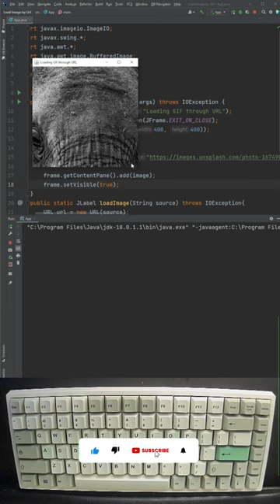How to load an Image through URL (Swing GUI)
Keyboard Specs
RK84 PCB and Casing
Feker Holy Panda Switches with 2050G Lube
Stabilzers with 2050G Lube
Foam Mod
PBT DYE-SUB Keycaps